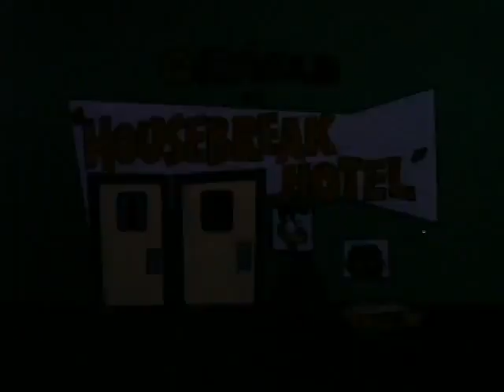|| E34 | S2 || Invasion of the Big Robots, Shelf Esteem, Housebreak Hotel || HD || 1980 ||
Garfield is a comicstrip featuring a lazy and overweight orange tabby cat, his owner JonArbuckle, and their dog Odie. Created by JimDavis, it's a beloved classic known for its wit and humor. Comics Cartoon caturday || Link to my channel YT